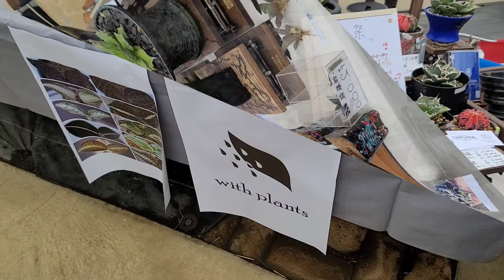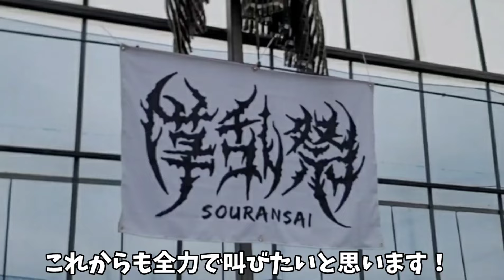関東最大級植物イベント‼草乱祭が凄かった‼ aquarium アクアリウム 熱帯植物 アガベ ビカクシダ 塊根植物 多肉植物 熱帯魚 水草 流木 メダカ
今回は関東最大級植物イベント草乱祭のリポート動画です ！！
ここでしか見られない植物やグッズが大量！！
全国から出店者が集まる凄すぎるイベントです！！
絶対にオススメなので是非最後まで見て下さい！！！

なおなお軍曹X（Twitter）
毎日皆がハッピーになるようなつぶやきをしてます♪

なおなお軍曹Instagram
オシャレな写真を載せてます♪

※注意事項
誹謗中傷や他人に不快感を与えるコメントは事前通知なしにコメントの削除、及びブロック、通報、警察への被害届提出等の処置を取らせて頂く場合がありますのであらかじめご了承下さい。またこれはTwitterやInstagramも同様です。誹謗中傷コメントは証拠のため全てスクショ等を撮らさせていただきます。